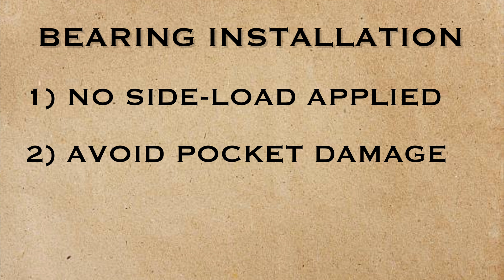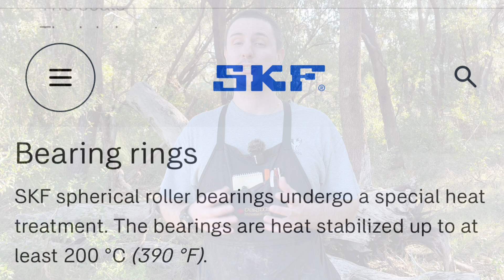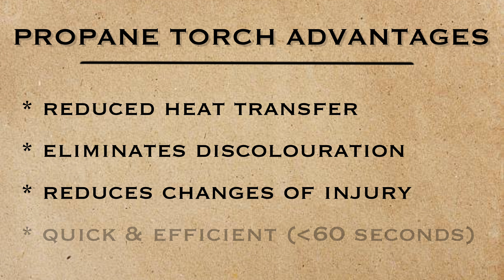The Correct Way To Install Engine Bearings - The 5 Step Method!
Avoid engine damage and expensive repairs with this short DIY mechanic tutorial on engine bearing installation. Regardless of the machine, be it a chainsaw or lawn mower, motocross bike or snowmobile, installing the bearings correctly is essential to engine longevity.
Save time, money and frustration whilst having the confidence to tackle those tricky repairs at home with this 5 step process. It doesn’t matter if your engine is from Stihl, Honda, Yamaha, Husqvarna or any other manufacturer - it’s the same process for them all!

TOOLS TO INSTALL BEARINGS:
Bernzomatic TS 8000 Torch
Precision Oiler Bottle
Brass Hammer
Infrared Thermometer
Small Plastic Bags

TOOLS I USE:
Engine Tachometer
Mityvac Pressure & Vacuum Tester
Gasket Maker
Vessel Screw Drivers
Brass Hammer
Stanley Stump Vice
Stens 750-120 Carburetor Adjustment Tools
Powerbuilt- backtap
Zoom Oil Bottles
Mityvac Compression Tester
Bondhus Hex Keys
Klein MM400 multimeter
Stahlwille Combination Spanners
Milwaukee 12v Impact Driver
Milwaukee 12v Impact Wrench
Milwaukee 12v 90 degree Grinder
No-spill gas can

00:00 How to install bearings correctly in an engine
00:25 Tools you need to install bearings on an engine rebuild
00:39 Preparing the engine and bearing for installation
01:12 Heating the bearing pocket
01:47 Essential tip to avoid damaging the bearing or case
02:10 How to cool the bearing and engine casing
02:55 Why you should use a propane torch for bearing installation
03:33 PPE for safe bearing installation
03:50 How to install a crankshaft on a 2 stroke engine rebuild